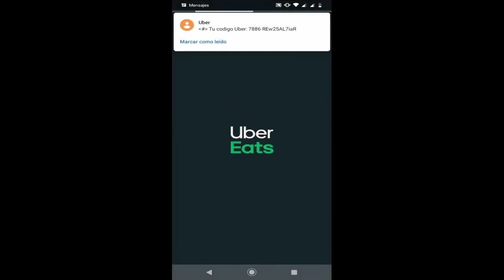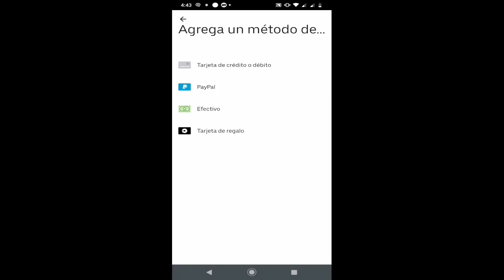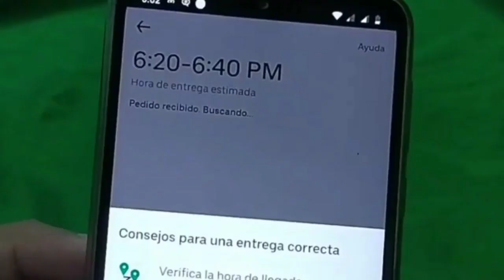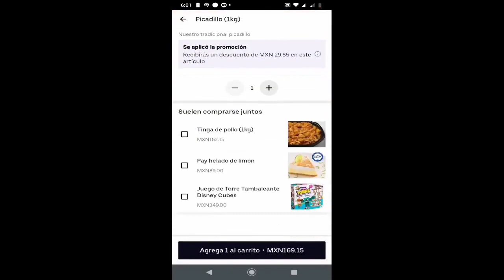Como usar TU CODIGO UBER EATS | Como agregar cupones de descuento Uber eats | Codigo UBER EATS 2021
Como usar TU CODIGO  UBER EATS | Como agregar cupones de descuento Uber eats | Codigos UBER EATS 2021

Te muestro cómo canjear tu cupón de regalo de uber eats por ser cliente nuevo y hacer tu primer pedido en la plataforma, no tienes que pagar nada y puedes pedir en muchos establecimientos,